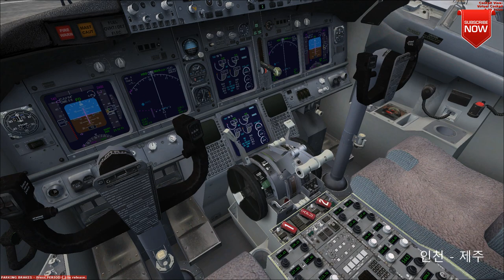[FSX] JeJuAir B737 Incheon(RKSI) - JEJU(RKPC), 플라이트시뮬레이터X 스팀에디션 제주에어 보잉737 인천공항 - 제주공항 [TV Do]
5월 5일 어린이날 제주항공 타고 비행영상을 찍어 오늘 최초공개로
공개 예정입니다. 좋아요 구독 한번씩 부탁드려요~~!